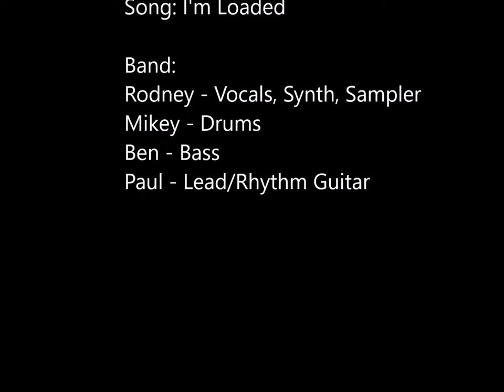Horrid Form - I'm Loaded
Artist: Horrid Form
Album: I...Suffer...Nothing
Song: I'm Loaded

Band:
Rodney - Vocals, Synth, Sampler
Mikey - Drums
Ben - Bass
Paul - Lead/Rhythm Guitar

Recorded July 1999  Ultrasuede Studio, Inc - Cincinnati, OH